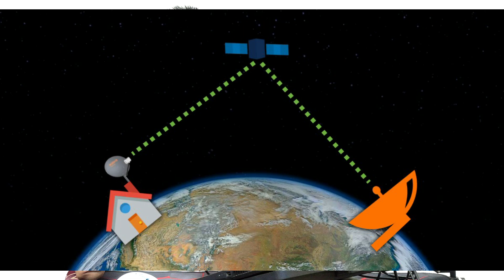Vi Satellite Internet Service in India | Vi Satellite Broadband Service | Vi निकला छुपा रुस्तम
Dosto is Video Me Maine Aapko Ye Bataya Hai Ki Jio Airtel Or Tata Ke Satellite Internet Ko Takkar Dene Ke Liye Vi Bhi Apni Satellite Broadband Service Launch Kar Sakta He Source Ki Mane To Vi Bahot Jald Iske Bare Me Bata Sakta He, So Ummeed Hai Aapko Ye Video Aapko Bahut Pasand Aayegi.

Topics Covered in This Video:
1) Vi Satellite Internet Service in India
2) Vi Satellite Broadband Service
3) Vi Satellite Internet Launch in India
4) Satellite Broadband Service in India
5) Jio Satellite Broadband